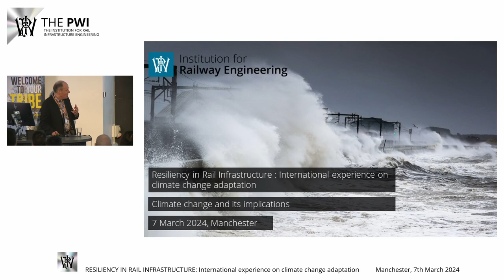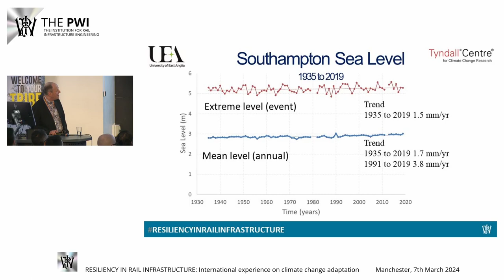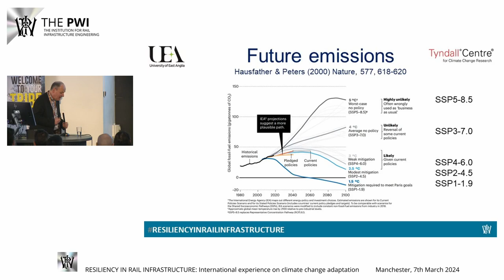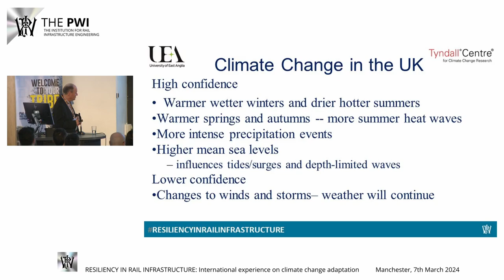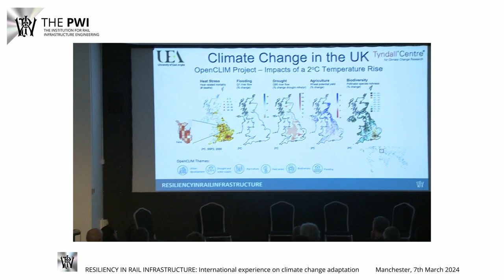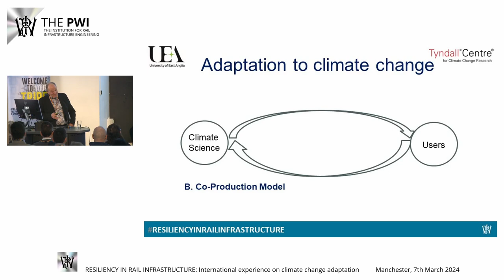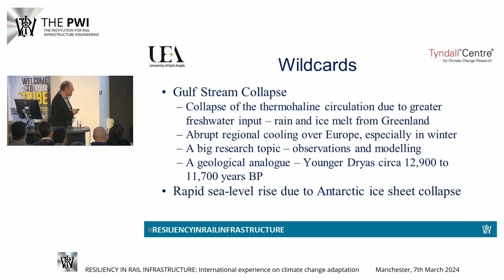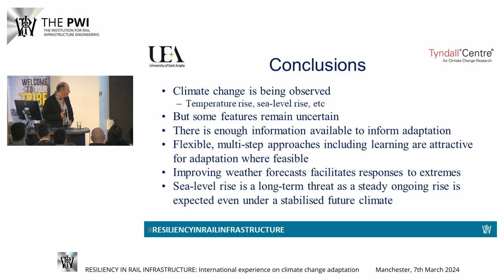Keynote address: Climate change and its implications - Prof Robert J. Nicholls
Keynote address: Climate change and its implications
PWI Technical Seminar – Resiliency in Rail Infrastructure: International experience on climate change adaptation (Manchester)
7 March 2024